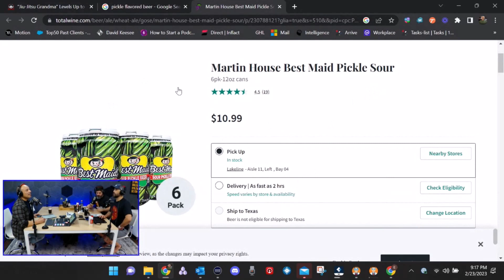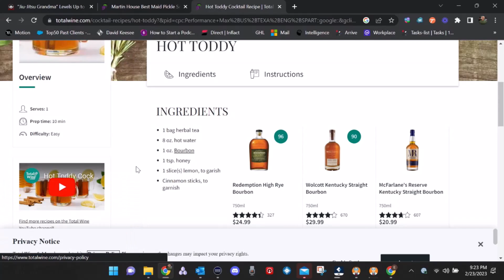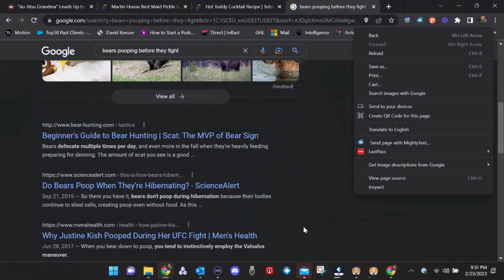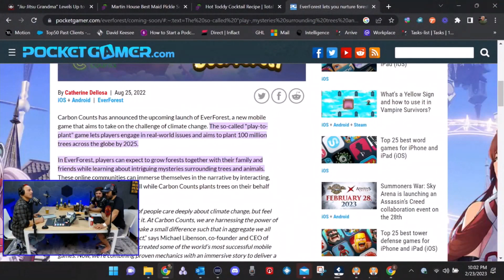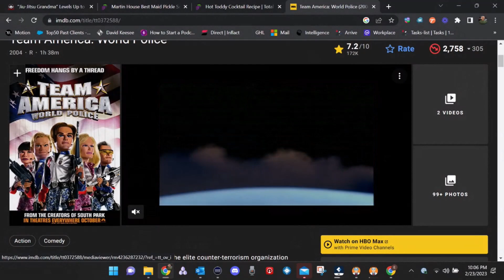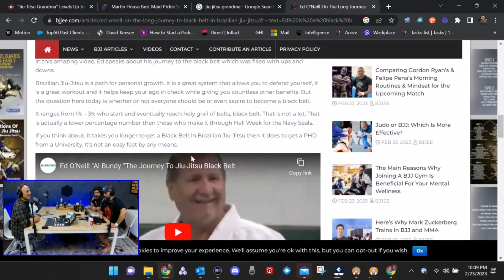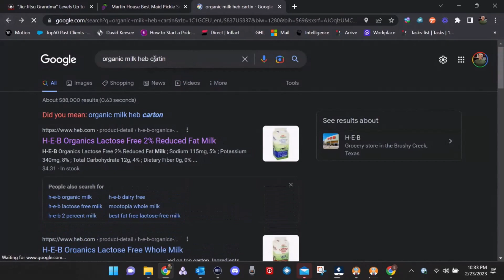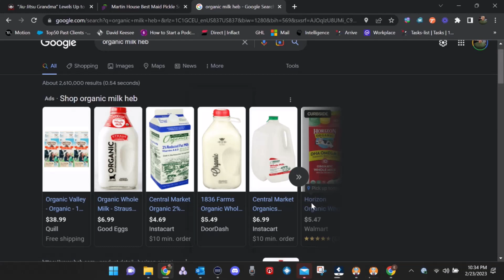Episode 3 - GI vs No-GI, Flavored Beer, BJJ Grandma, Gaseous Rolling, and Celeberty rolling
Welcome to Episode 3! We're diving headfirst into the debate of Gi vs No-Gi in Brazilian Jiu-Jitsu, or otherwise called, the battle of the sweaty vs the slippery.

We're also talking about some wacky flavored beers.

And if you think BJJ is just for young bucks, think again. we have inspirational BJJ Grandma who will knock your socks off with her skills on the mat. If she can do it, so can you...unless you're over 80.

We're also tackling the touchy topic of gaseous rolling, because let's face it, everyone farts in BJJ. Don't deny it, we've all been there.

Celebertiy BJJ, who would you grapple with, Tupac, Biggie, John Wick???

So grab a beer (not the bacon-flavored one, trust us), and get ready to laugh until you roll off your chair.